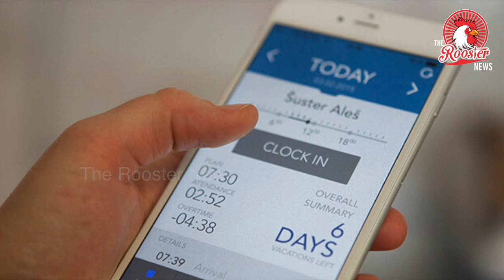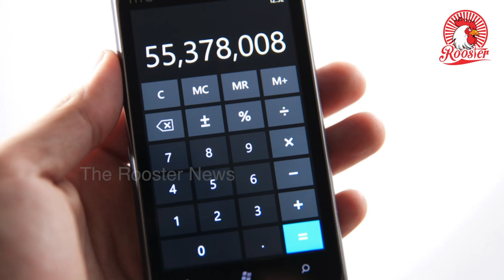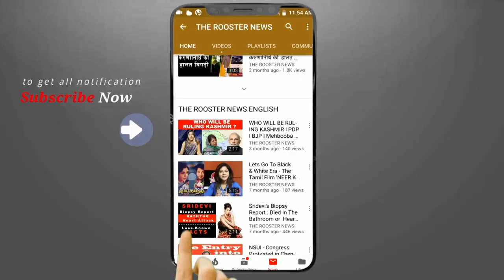உங்கள் வாழ்க்கையை புரட்டிப்போட்ட MOBILE PHONE | Revolution of Mobile Phone